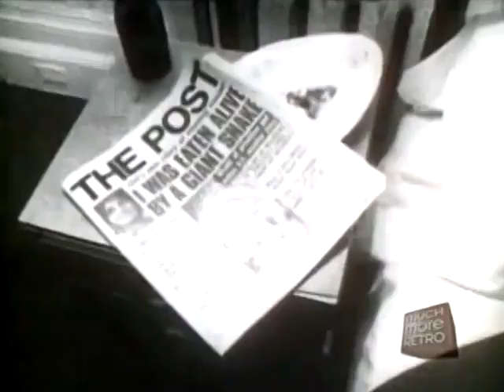Pukka Orchestra - Listen To The Radio (RESTORED VIDEO)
Great track from their 1984 self-titled debut. Cleaned up and restored the video and added enhanced audio.